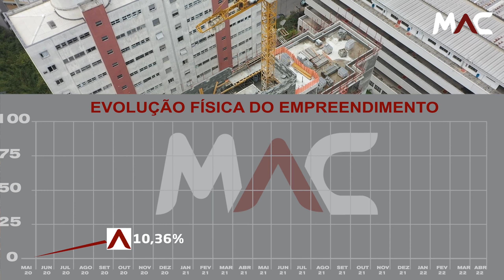Acompanhe a Obra do IS Perdizes - SETEMBRO | MAC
Acompanhe a Obra do IS Perdizes - SETEMBRO